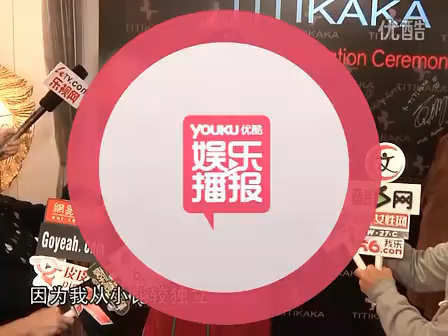应届亚姐领奖活动 冠军冯雪冰崭露头脚